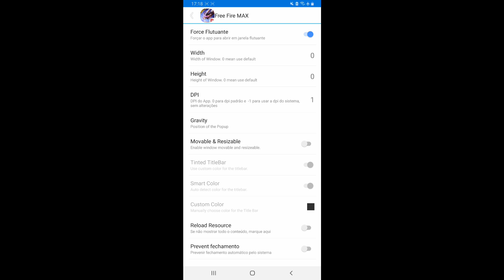[NIVEL BLUESTACKS MOBILE]✅ COMO TE UMA SENSIBILIDADE QUE A MIRA SENSIBILIDADE DE EMULADOR NO MOBILE✅